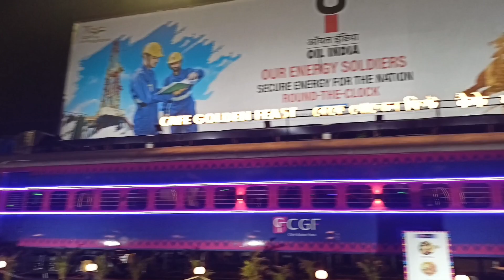ৰেলৰ ডবাত Restaurant // Train Restaurant In Guwahati